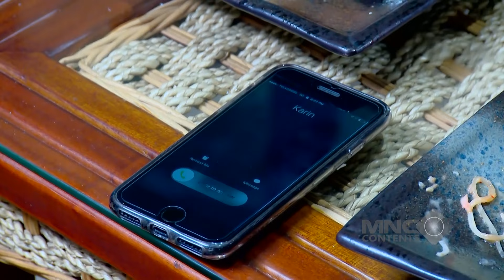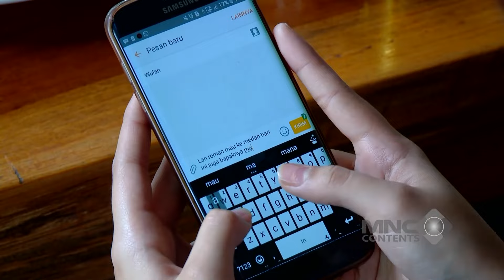AIR MATA ROMAN MENGALIR DERAS! TELPON PALING TIDAK DISANGKA - ROMAN PICISAN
air mata roman mengalir deras! telpon paling tidak disangka

Hingga pada suatu hari di SMA, kedatangan murid baru, yaitu Wulandari (Adinda Azani). Roman langsung menaruh rasa suka pada saat pertama kali melihat Wulandari. Namun, sayangnya salah satu teman baik Roman dalam geng Fantastic 5, Samuel (Umay Shahab) juga menaruh rasa untuk Wulandari. Samuel malah menyuruh Roman membuatkan puisi untuk Wulandari dan meminta bantuan dari Roman. Roman akhirnya membantu Samuel. Bagaimana keseruan dan lucunya Roman dalam mengejar Wulandari? Saksikan terus ROMAN PICISAN hanya di Full Drama Indonesia Return!